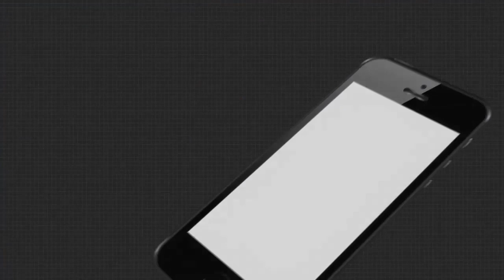ବନ୍ଦେ ଉତ୍କଳ ଜନନୀ ସଂଗୀତକୁ ନେଇ କଣ କହୁଛନ୍ତି ସୈାମ୍ୟ ରଞ୍ଜନ ପଟ୍ଟନାୟକ ଶୁଣନ୍ତୁ ..